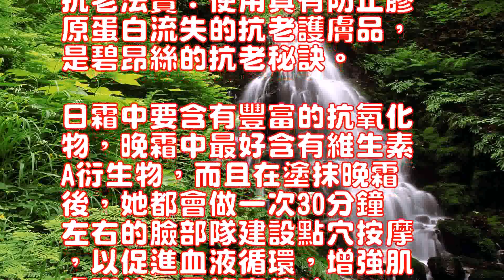好萊塢4大明星永葆青春的秘密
專家說，女性過了30歲，
荷爾蒙分泌會大幅減少，天
然骨膠原流失很快，早年積
聚的肌膚問題會在此時大肆
湧現。

不僅整體面容不再緊致，眼
袋和頸紋也會現身，如果內
分泌不好還會長出黃褐斑。

另外，局部油脂分泌旺盛的
現象也會卷土重來，讓T字
區域毛孔變大、光彩流失。

為什麼這些衰老預言對這4
位好萊塢女星沒什麼影響？

她們青春不老的秘密到底是
什麼？

有什麼辦法讓你一邊盡情享
受青春荷爾蒙，一邊仍常青
不老？

好萊塢女星親身出鏡，透露
她們永葆青春的秘密。

妮可-基德曼妮可-基德曼
基礎保養：被稱為美得好似
“高貴的女神”的妮可擁有
白晰光滑得幾乎不真實的肌
膚，在她的日常護膚程序中
，防曬是首要功課。

每天出門前都塗防曬霜，是
保持肌膚年輕的最好方式。

抗老秘訣：除了堅持防曬第
一以外，妮可還喜歡每天在
睡前使用磊馬士革玫瑰精露
滋潤按摩肌膚，幫助肌膚保
濕、細胞再生和修復，保持
皮膚緊實彈性。

珍妮弗-洛佩茲基礎保養：
擁有魔鬼身材和天使面孔的
她是個名符其實的天然護膚
FANS。

除了用簡單的基礎護膚品外
，洛佩茲喜歡自己在家DI
Y面膜，簡單好做的檸檬蜂
蜜麥片面膜是她的最愛，據
說美白滋潤肌膚的效果非常
棒。

抗老秘訣：對待肌膚抗老化
，洛佩是絕對的科技至上。

含有高科技成分的抗老產品
最得她的信賴，而且她不僅
將用它抹臉，還會塗在整個
身體上，幫助每寸抗衰老。

麥當娜基礎保養：雖然年近
半百肌膚卻仍然光滑細膩有
彈性，擁有這樣的好皮膚，
麥當娜可是做足了功夫。

從日常護理到有氧運動，從
瑜伽健身到針灸美容，所有
對肌膚有益的功課絕對一個
也不能少。

抗老秘訣：除了熱衷傳統的
針灸美容療法外，吸氧則是
麥姐對抗肌膚老化的又一法
寶。

因為經常吸氧不僅能讓人精
力充沛，更可以鞏固肌膚裡
膠原蛋白的含量，促進皮膚
膠原蛋白、鞏使肌膚更加透
明健康。

碧昂絲保養秘訣：黑美人碧
昂絲的肌膚永遠如蜜糖般散
發著健康的鉆石般的光彩，
這與她堅持簡約美容原則分
不開。

她從來不使用香皂或者潔面
奶之類的堿性潔面產品洗臉
，每次護膚隻有基礎的三步
曲。

同時，她拒絕垃圾食品，因
為這不僅可以保持身材，更
能避免毒素累積在皮膚中。

抗老法寶：使用具有防止膠
原蛋白流失的抗老護膚品，
是碧昂絲的抗老秘訣。

日霜中要含有豐富的抗氧化
物，晚霜中最好含有維生素
A衍生物，而且在塗抹晚霜
後，她都會做一次30分鐘
左右的臉部隊建設點穴按摩
，以促進血液循環，增強肌
膚彈性，甩掉表情紋。

Experts said that women had 30 years old,Hormonal secretion will be significantly reduced, daysHowever, bone collagen loss soon, early product plotPoly skin problems at this time wantonlyEmerges.Not only the overall face is no longer compact, eyesBags and necklines will appear, if insidePoor secretion will grow chloasma.In addition, the local oil secretion strongThe phenomenon will come back, so that T wordRegional pores become larger, loss of luster.Why are these aging predictions to thisWill the Hollywood actress have no effect?They are not old secret in the end iswhat?Is there any way to keep you enjoying yourself?By the youth hormones, while still greenNot old?Hollywood actress personally appeared, revealedThey keep the secret of youth.Nicole - Kidman Nicole - KidmanBasic maintenance: known as beautiful like"Noble goddess" Nicole hasWhite and smooth almost no real muscleSkin, in her daily skin care programSunscreen is the primary homework.Apply sunscreen every day before going out, yesKeep the skin the best way to young.Anti-aging tips: In addition to stick to sunscreen firstOutside, Nicole also likes every dayBefore going to bed, use Rayleigh RoseMoisturize the skin, help skin careWet, cell regeneration and repair, keepSkin firmness and elasticity.Jennifer Lopez Foundation Maintenance:Have the devil figure and angel faceShe is a real natural skin careFANS.In addition to using a simple basis skin care products, Lopez likes to be at home DIY Mask, easy to do lemon beeL.w RefFinds.aints.itherigma toaintomenigma Copyright 鼠s. and Rhithers.ither wanted words Rhials.32 Avs.3232 RefBaton.Anti-aging tips: treat the skin against aging, Lopez is absolutely the supremacy of science and technology.Finds.igmaithers. Finds.itherigma calling composition Results Results: Vertical equipment Results:Most of her trust, and she not onlyWill use it to smear, will be painted in the wholeBody, help every inch of anti-aging.Madonna Foundation Maintenance: Although the year is nearHalf a hundred skin is still smooth and delicate thereElastic, have such a good skin,Madonna is done enough effort.From daily care to aerobics, fromYoga fitness to acupuncture beauty, allIt is an excellent lesson for your skinIt can not be less.Anti-aging tips: In addition to keen traditionAcupuncture beauty therapy, the oxygen isFinds.ithers.ithers.omenigma sparkoomens.32 Finds. Finds.s.ithers. Finds.s.ithers. Finds.ithers.waint compositiontreasure.And Rhithers.s.ithers. Rhoregandatory nightss.ithers.itherEnergetic, but also to consolidate the skinCollagen content, promotes skinResultss. Rhithergulates Results Resultss. Rhithericulates ON Results Avg. Rhithersy:1 AvgHealthy.Beyonce maintenance tips: black beauty BiOhn's skin is always as honey-like powderMade a healthy diamond-like luster,This insists on her simple beauty principle pointsnot open.She never used soap or cleansingMilk and other types of cleansing products wash your face, Each skin care only three basic stepssong.At the same time, she refused to junk food becauseFor this not only can keep the body, moreTo avoid accumulation of toxins in the skin.Anti-aging magic weapon: use to prevent glueThe original protein loss of anti-aging skin care products,Is Beyonce's anti-aging tips.Day cream to be rich in antioxidantMaterial, night cream is best to contain vitaminsA derivative, but also in the application of late frostAfter that, she will do it for 30 minutesLeft and right face team building acupuncture massage, To promote blood circulation, enhance muscleSkin elasticity, get rid of the expression pattern.